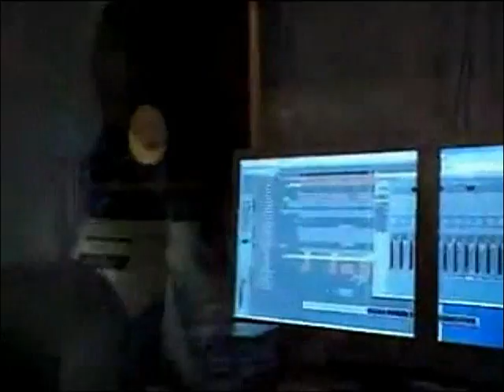Nuttea - Unknown Track From 2007 (UNRELEASED)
This song is a cover of Barry White classic "Just The Way You Are", recorded in Avril 2007 for the album "Mister Reggae Music", but never are released.